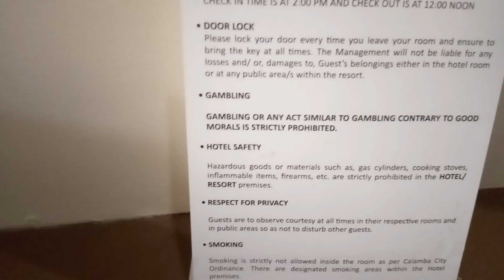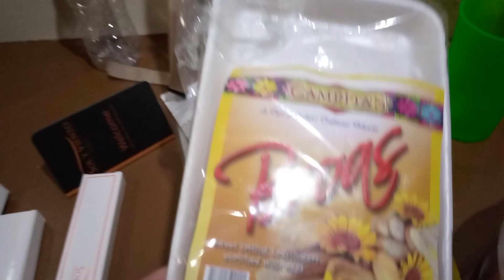Check inn kami Dito sa Sol y viento hotel